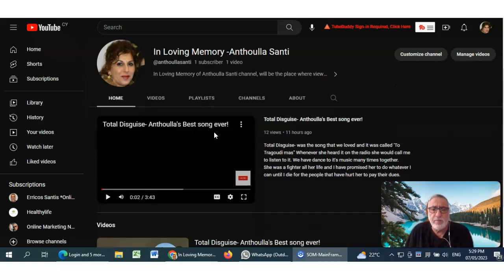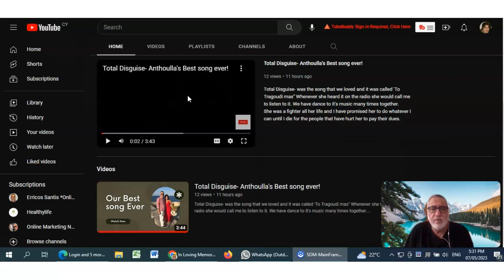In Loving Memory of Anthoulla Santi-Ανθουλλα Σαντη.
Αυτό ειναι το πρωτο βιντεακι σαν εισαγωγη στο καναλλι
που εχω διμιουργησει στο YOUTUBE για ενημέρωση σχετικα με τον αγωνα που ξεκινησα για δικαιωση της πολυαγαπημενης μου συζύγου Ανθουλλας Σαντη.
Αν πατησετε τον σύνδεσμο πιο κατω, μπορειτε να γιναιτε συνδρομητές
και πατοντας στο καμπανακι θα σας ενημερωννη το YOUTUBEγια νεα βιντεο.